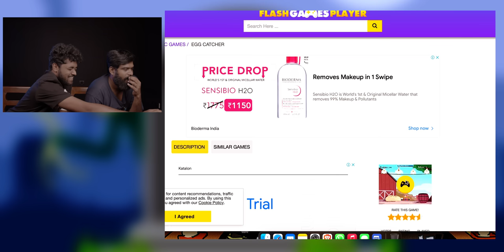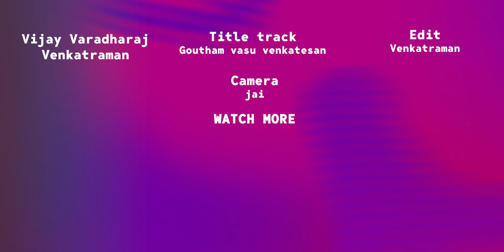Reviving Nostalgia : Journey into Retro Flash Games !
To Enquire about Courses : 2D Animation, 3D Animation, Game Design and Development, AR/VR, Unreal Engine BSc/MSc Creative Media Technologies
Monolith Research and Training Labs
No.12th 10th Avenue, Ashok Nagar, Chennai - 600083